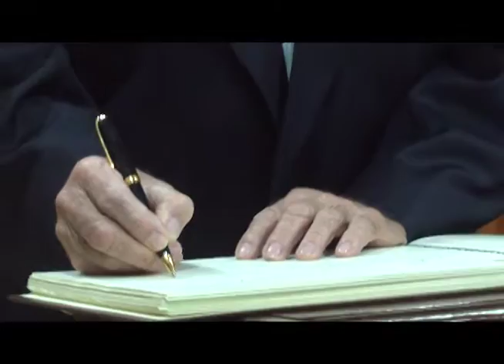Hipólito Mejía: será aliado “curioso y militante” de la JCE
El expresidente Hipólito Mejía dijo hoy que será un aliado “curioso y militante” de la Junta Central Electoral (JCE), para lograr que esa institución realice el trabajo que la sociedad dominicana espera.